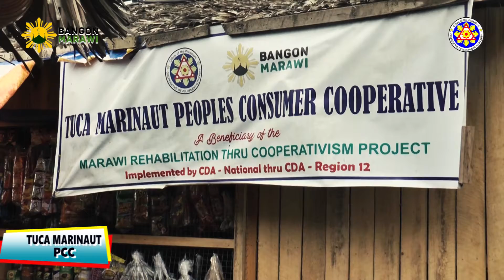TUCA MARINAUT PCC